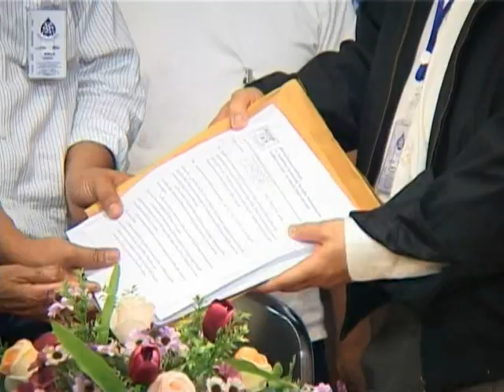สารคดี "วิถีชีวิตสิทธิมนุษยชน" ตอนที่ 7 : สิทธิมนุษยชนคนมาบตาพุด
ห้องสมุด สำนักงานคณะกรรมการสิทธิมนุษยชนแห่งชาติ